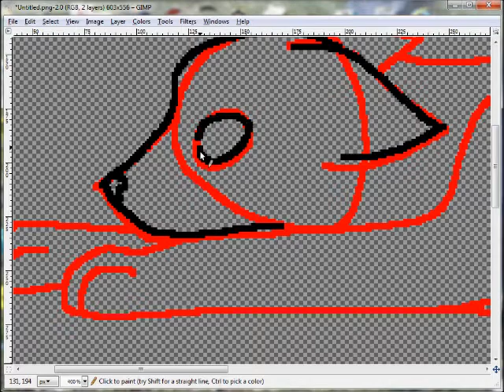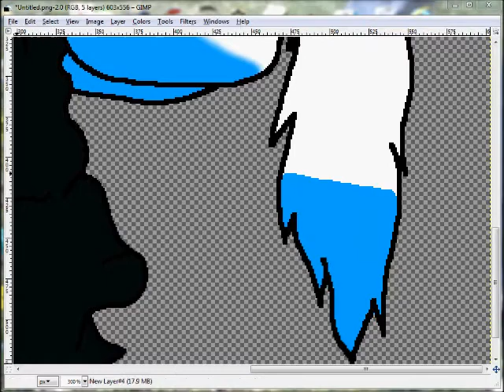Slipping Of The Edge Speed Paint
Song: How Could This Happen To Me
By: Simple Plan
I chose to the drawing based off the part of the song that spoke to me the most